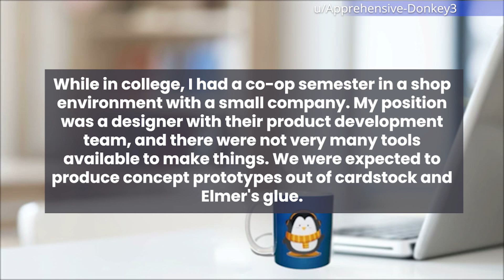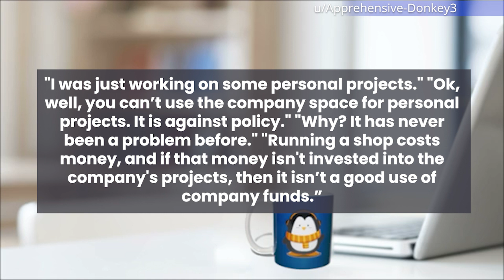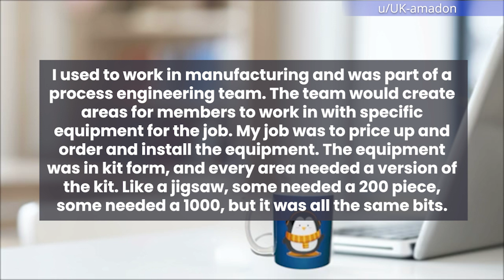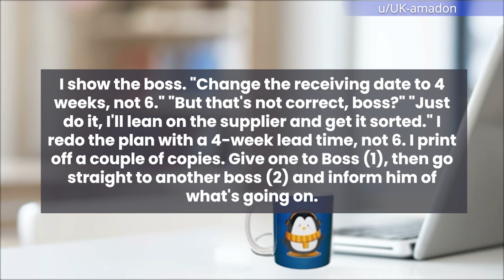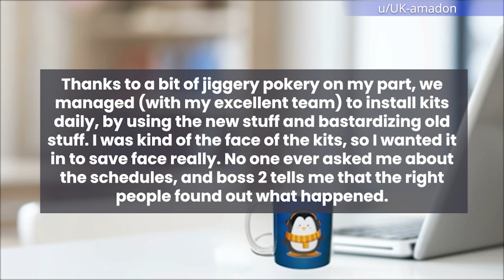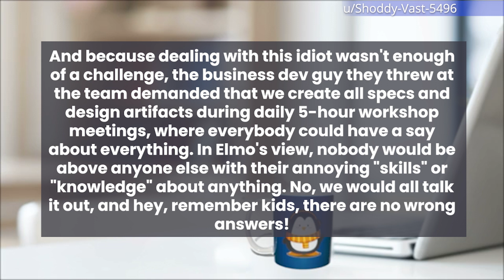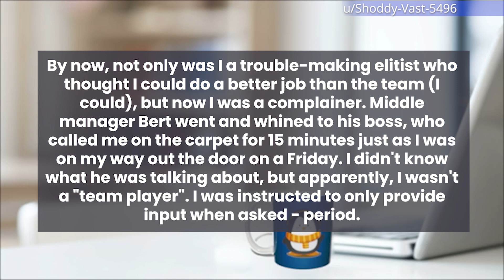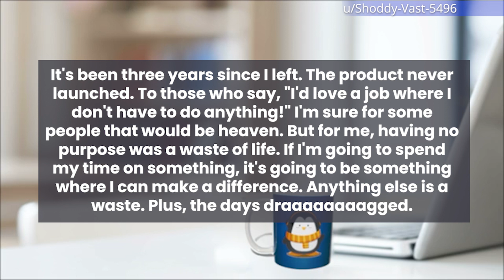Boss Lost His Job For Not Listening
Welcome to r slash Malicious Compliance Stories, where people comply to the letter but not the spirit of a request

Thank for the watching guys! I will be making many readings of the best stories in the future. If you have your own stories, please send them to me!